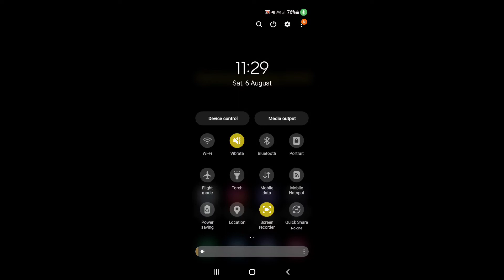How to record screen in Samsung Galaxy A03S with audio || Samsung Galaxy A03S screen recording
hello dosto, aaj maine is video me bataya hai ki Samsung Galaxy A03S me screen recording kaise karte hain internal audio ke saath, dosto Samsung Galaxy A03S me screen record karna bahut aasan hai. agar aap bhi janna chahate hain ki Samsung Galaxy A03S me Audio ke sath screen record kaise kare to is video ko pura dekhiyega, thanks friends.

How to record screen in Samsung Galaxy A03S with audio
Samsung Galaxy A03S me screen recording kaise kare
How to record screen on Samsung Galaxy A03S with internal sound
how to record screen on Samsung Galaxy A03S
Samsung Galaxy A03S me screen kaise record kare
Samsung Galaxy A03S me screen recording kaise karte hain
Samsung Galaxy A03S me audio ke saath screen record kaise kare
how to record screen on Samsung Galaxy A03S with sound
Samsung Galaxy A03S me pubg screen record kaise kare
Samsung Galaxy A03S me game ke liye screen kaise record kare
Samsung Galaxy A03S screen recording
Samsung Galaxy A03S screen recording with sound
Samsung Galaxy A03S screen recording with internal sound
Samsung Galaxy A03S
screen record